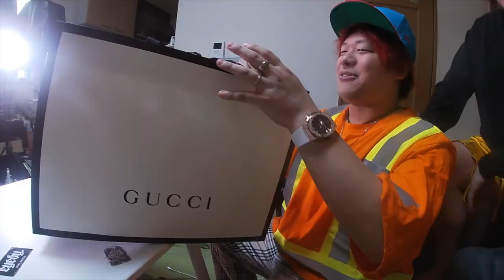【50万越え】泥酔し金銭感覚が狂った状態でハイブランド爆買いしたらヤバいことに…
★ST公式Instagramはこちら❗️

いいね数で順位が決まるので是非いいねお願いします!
いいね換算期間は6月4日の夜0時までとなります！

DJイベントの応募はこちらから❗️
日程→6月9日

8月の3大都市ツアーイベントの応募はこちらから❗️
日程↓
8月10日（福岡）
8月12日（大阪）
8月28日（東京）

【心霊あり】せーぎの服、靴を着まくって勝手にファッション対決してみたら…

★再生リスト

★ED曲
「No Title」
↓ダウンロードはこちらから↓